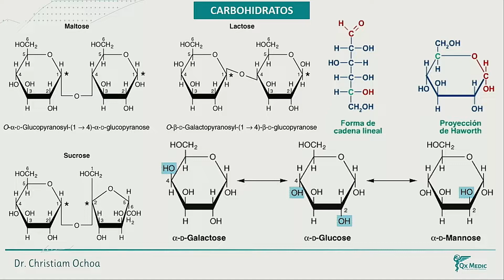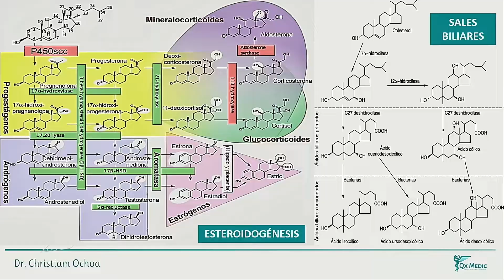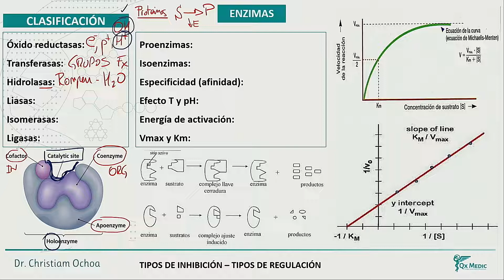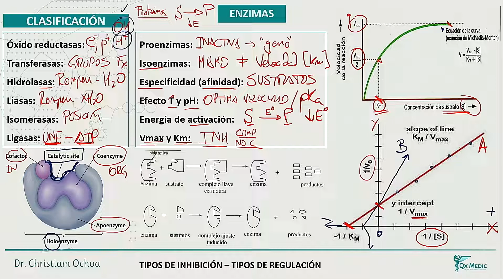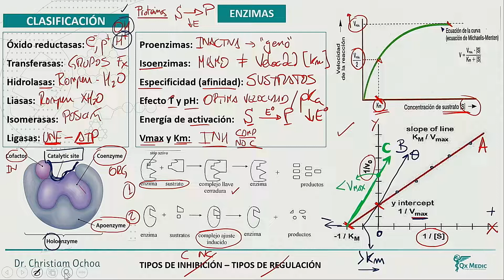BÁSICAS: Bioquímica-Enzimas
ACADEMIA-QX MEDIC